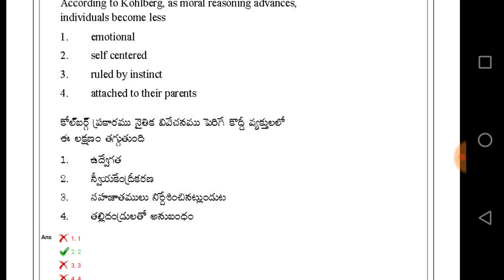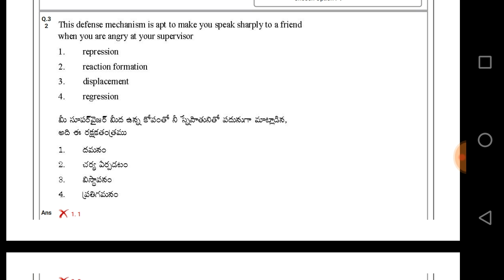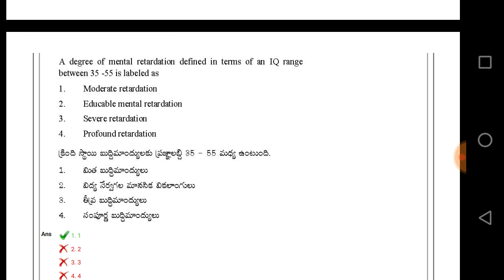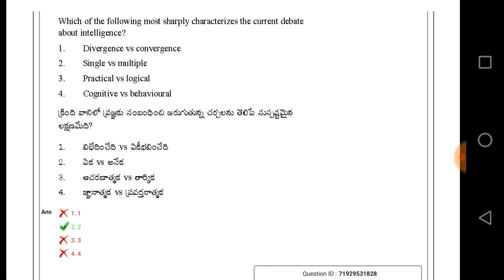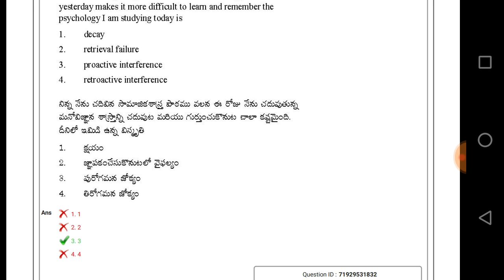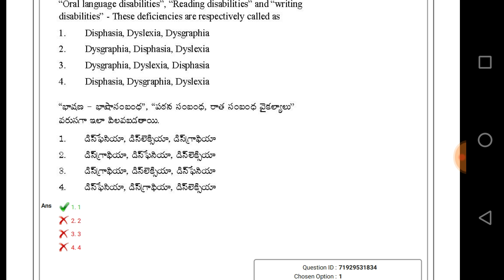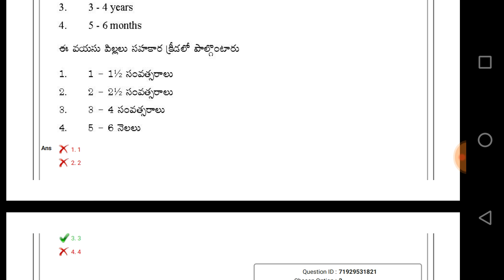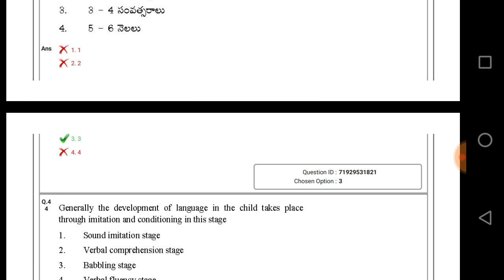Latest AP DSC SGT Full paper with key answers | psychology explanation | Telugu | 2019